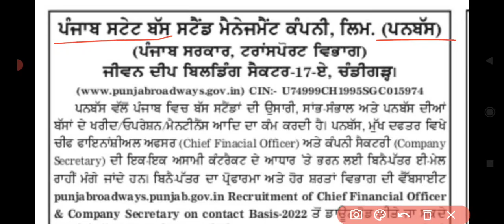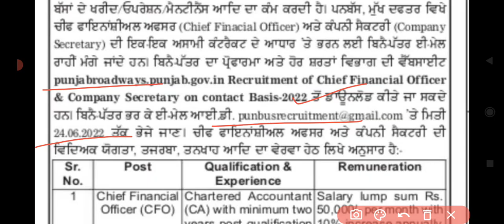Punjab PUNBUS recruitment 2022 | punjab Roadways recruitment 2022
punjab roadways recruitment 2022
punjab PUNBUS recruitment 2022
prtc recruitment 2022
prtc jobs 2022
PUNBUS recruitment 2022
PUNBUS jobs 2022
punjab PUNBUS vacancy 2022
punjab roadways vacancy 2022
upcoming punjab govt jobs 2022
punjab govt vacancy 2022
latest punjab govt jobs 2022
job in punjab 2022
vacancy in Punjab 2022